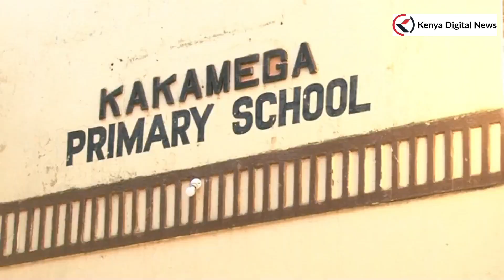TOUGH CS MAGOHA WARNS PRIVATE SCHOOLS PROPRIETORS WHO DIDN'T REGISTER STUDENTS FOR NATIONAL EXAMS!!